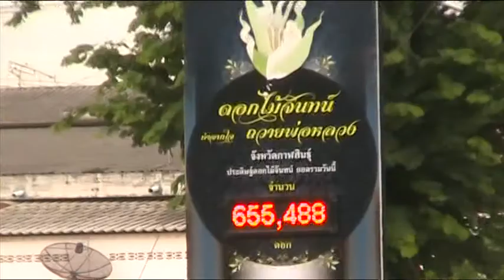11กค2560 ถนนคนเดินกาฬสินธุ์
ถนนคนเดินเมืองกาฬสินธุ์ วันอังคารที่ 11 กรกฎาคม 2560